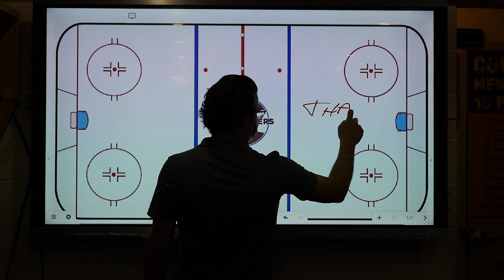Thank you for supporting the Stingers in 2020-2021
“Your continued support over the past year will undoubtedly have a lasting impact on our student athletes for years to come,” says D’Arcy Ryan, director Recreation and Athletics, in this video of appreciation to all the donors who help the Stingers thrive.